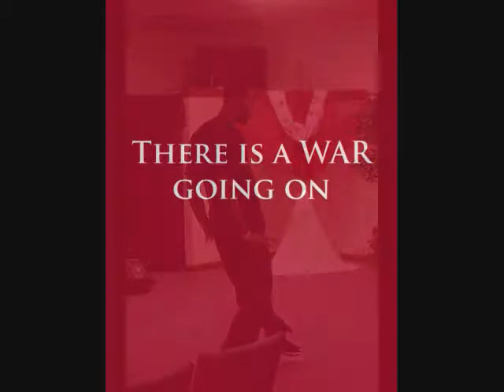AKW ministry weekend pics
AKW - Leo, Tony and Terry. A weekend of ministry